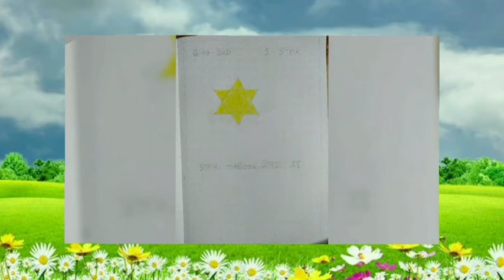Saraswathy Vidyalayam Senior Secondary School, Pooppathy......Grade 3 Students' AUGUST WALK.........